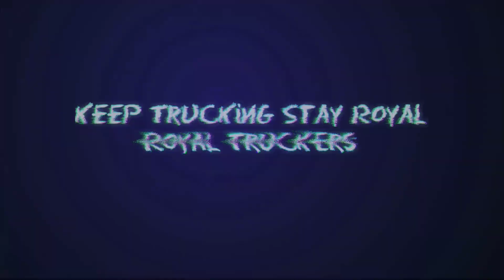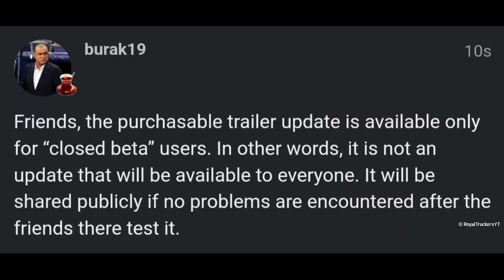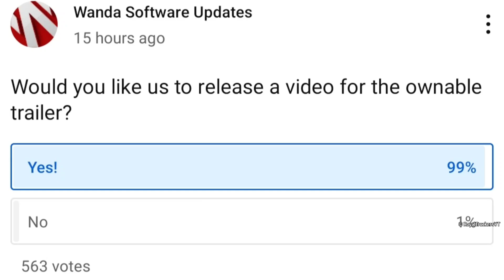Truckers of Europe 3 New update | Version 0.43 New Ownable Trailers & Customisation Added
Truckers of Europe 3 New update,Version 0.43
New Ownable Trailers & Customisation Added

RoyalTruckersYT™